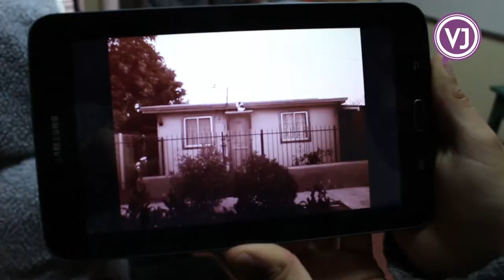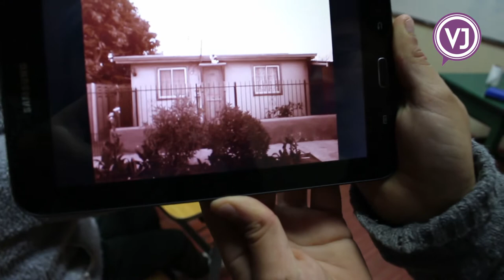Clase de fotografía - Colegio Italiano San Pedro